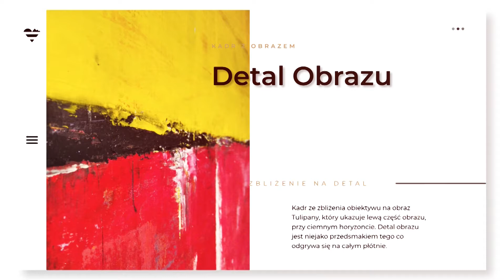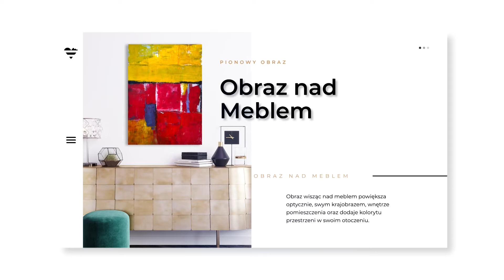Pionowy - Tulipany - Nowoczesny Abstrakcyjny Ręcznie Malowany Obraz do Salonu Sypialni Biura i Biur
PIONOWY RĘCZNIE MALOWANY OBRAZ - TULIPANY
Ręcznie malowany obraz, który w abstrakcyjny sposób ukazuje pole tulipanów, w oddali w ciepły letni dzień.
Przede wszystkim perspektywa pola tulipanów, pełna jest radosnych, żywych barw, które mają wprowadzić radość do Twojego wnętrza.
Góra obrazu to niebo, które mimo żółtej barwy, zdaje się składać z chmur, które górują nad czerwonym od tulipanów polu.
Dostępne wymiary obrazu:
Szerokość x Wysokość cm
50 x 70 cm | 60 x 80 cm | 70 x 90 cm | 70 x 100 cm | 80 x 120 cm |  90 x 130 cm | 100 x 140 cm